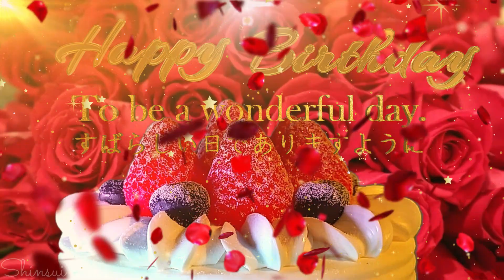バースデー動画 ♥10♥ Happy Birthday Video card ♥お誕生日おめでとう♥ Happy birthday to you ♥ メッセージカード♥誕生日動画♥バースデーカード♥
【URLをコピーしてご利用ください♥動画リンク アドレス 】【LINEで送信する場合♣ ①「共有」を選択➡②「LINE」を選択➡③「送信先を選択」➡④「転送」を選択(画面右上)】
♥大切な人へのメッセージ動画のプレゼントはいかがでしょうか？
「Happy Birthday to you.」「お誕生日おめでとう」
バースデー動画♥ Happy Birthday Video card♥バースデーカード♥誕生日動画♥
Message card♥メッセージカード♥greeting card♥グリーティングカード
「誕生日動画 ライン無料」「バースデー動画 LINE無料」
【心水ch ・ shinsui ch1】